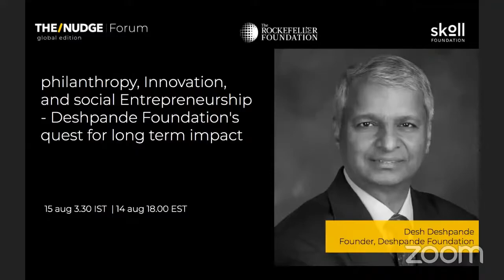Philanthropy, Innovation, and Social Entrepreneurship - Deshpande Foundation's long term impact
Entrepreneur, Venture Capitalist and Philanthropist Gururaj "Desh" Deshpande shares his journey and experience as a Social Entrepreneur.

Organized on the occasion of India's 74th Independence Day on Aug 15th 2020, The/Nudge Forum brought together world leaders and stakeholders to discuss India's development journey so far, and our way forward.

The/Nudge Forum is a platform to build a strong narrative for India's development sector and inspire belief in our collective ability to stay the course towards attaining the UN Sustainable Development Goals.